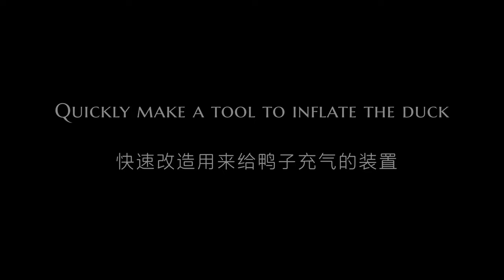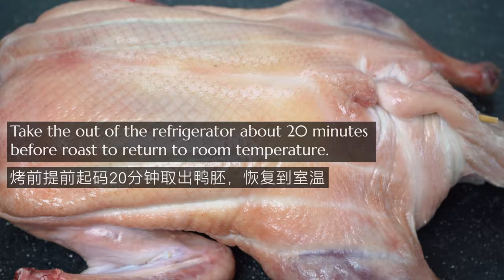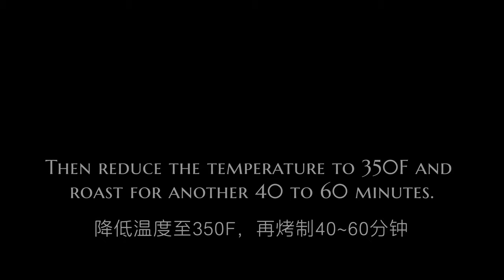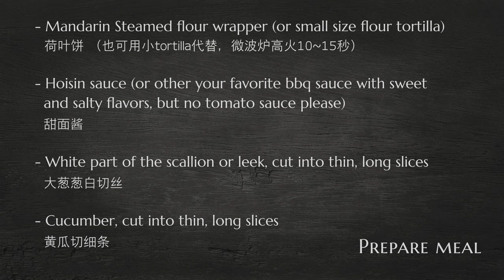How to make Peking Duck at home with a kamado smoker 北京烤鸭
“Peking Duck is a dish from Beijing (Peking) that has been prepared since the imperial era. The meat is characterized by its thin, crisp skin, with authentic versions of the dish serving mostly the skin and little meat, sliced in front of the diners by the cook. ”

It sounds difficult to make this dish at home, but we succeeded. The key is to separate the duck skin from meat by inflating the duck, then coating coating with boiling water and Rice Syrup water, air dry for 2~3 days. Roast the skin crispy at high temperature 450F for 15 mins, and then lower the temperature to 350F and roast for another 40 to 60 minutes, which successfully restores the golden brown crispy skin of Peking Duck.

Prepare the duck 2~3 days in advance, take 40~60 mins. You may need
- a fresh whole duck (3~4 lb)
- plastic straw
- Hand Pump for an inflatable mattress or boat,
- 1 cup of rice syrup (maltose) or honey
- two pointed bamboo stick
- a S-shaped metal hook or a metal ring
- two deep dutch oven
- a apple
- apple wood chip

Prepare the meal (Serve 4 people)
- Serve duck skin separately
- Serve duck meat with flour wrappers, sauce, fresh sliced scallion and cucumber (to reduce greasy)
- Mandarin Steamed flour wrapper (or small size flour tortilla)
- Hoisin sauce (or other your favorite bbq sauce with sweet and salty flavors, but no tomato sauce please)
- White part of the scallion or leek, cut into thin, long slices
- Cucumber, cut into thin, long slices

How to eat:
- Eating the crispy piece of duck skin with dipping little sugar, magic flavor.

- Reheat flour tortilla with microwave for 15 sec to make it soft,
- Add duck meat, sauce, leek and cucumber, fold a wrap. Enjoy.